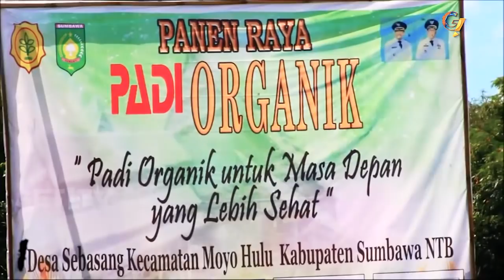GET! NEWS 5 APRIL 2018